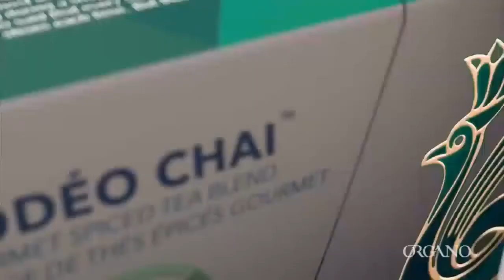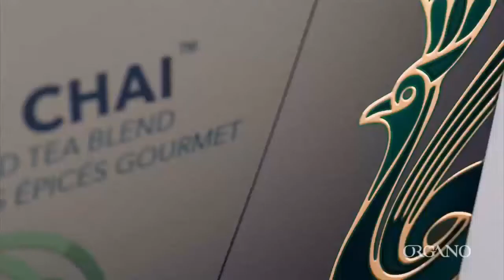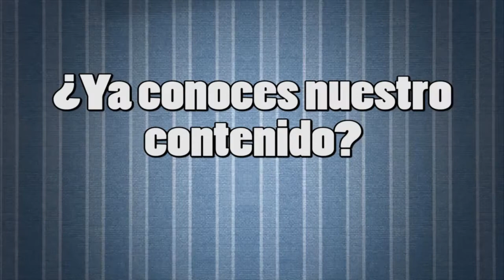En Tus Propias Palabras - Charla con una Candidata a la Alcaldía de Tlalpan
9 de mayo de 2018
Programa: En Tus Propias Palabras
Conductores: Alejandro Ruíz
Invitados: Suadh Pilar Castañeda